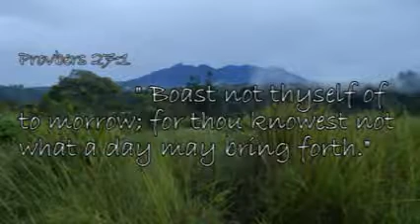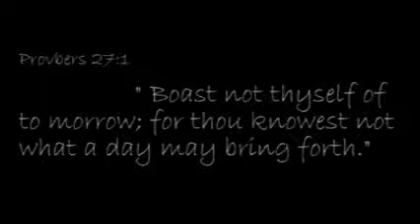Pangia Haus Sik. 2008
The Pangia Haus Sik (Aid Station). Narrated by my mom, Dee Wells.